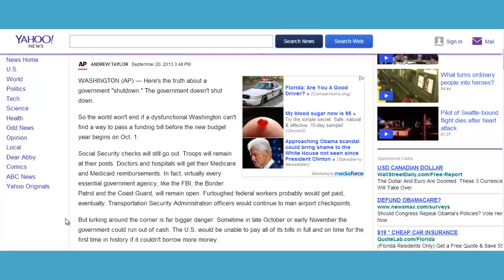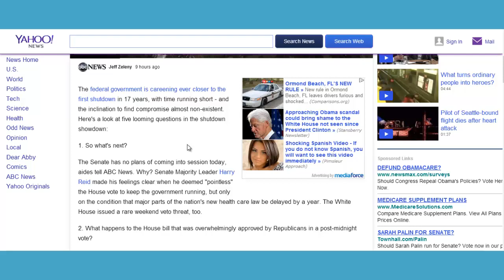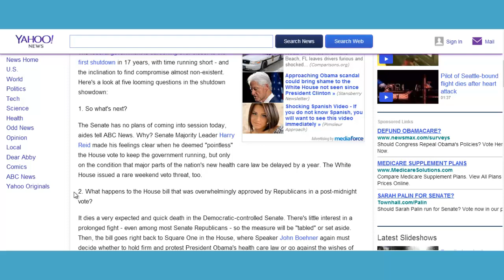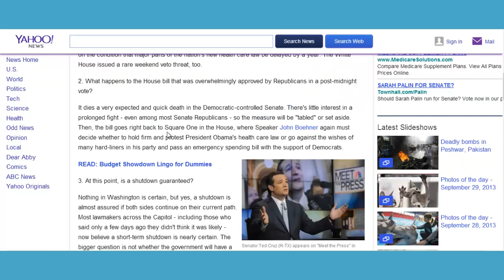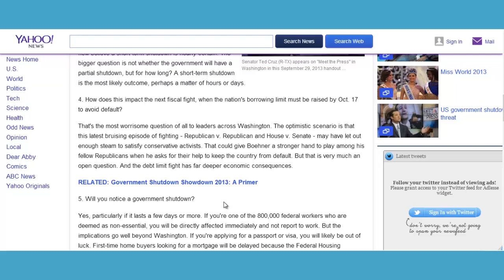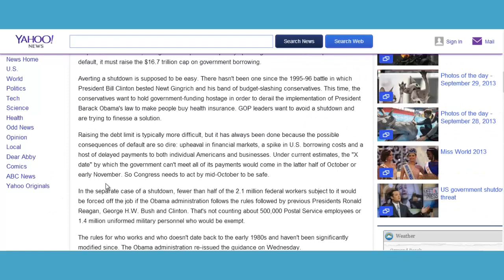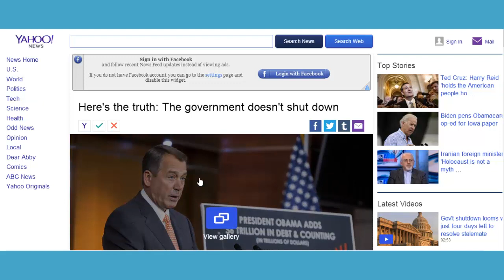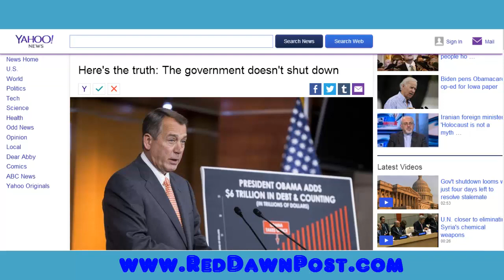Let's Shut the Government Down Ourselves!!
More government fear mongering to keep you under control. Keeping you in a state of angst. Don't buy it or fall for it. Let's shut it down ourselves. I explain how to go about this in the video and future videos.

Articles used in Video:

What's Next? 5 Questions in Government Shutdown